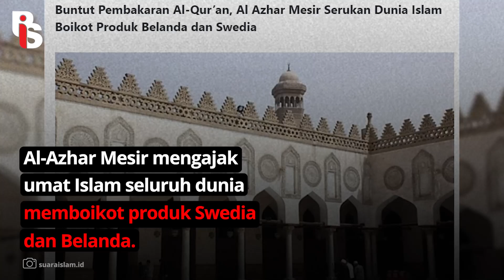AKSI INTOLERANSI BAKAR AL-QUR'AN KEMBALI TERJADI | Rizka Putri Abner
Lagi-lagi ada kejadian pembakaran Al Qur'an, kali ini kejadiannya di Belanda nih, Bestie PIS. Pelakunya, politikus sayap kanan Belanda bernama Edwin Wagensveld. Apapun alasannya, aksi intoleransi tidaklah dibenarkan. LAWAN INTOLERANSI!

Apps Helo    : Gerakanpis
Snack Video : Gerakan pis